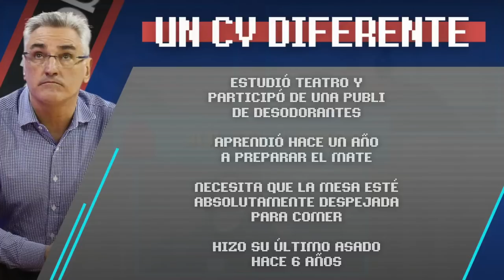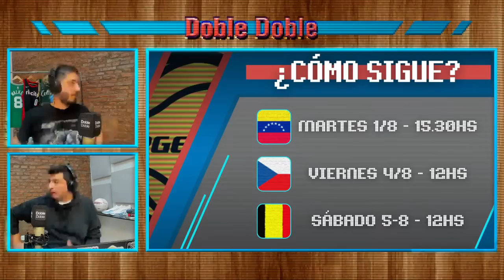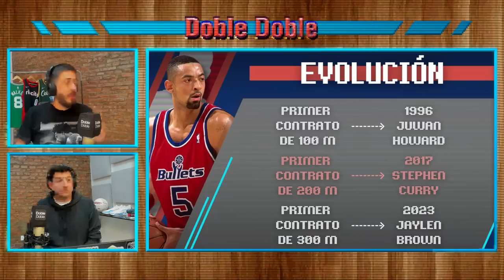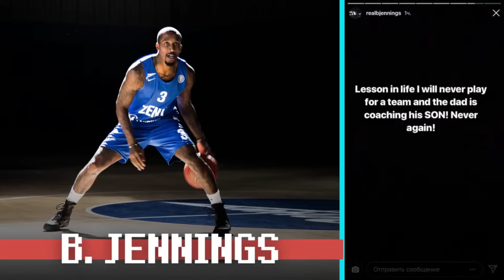#1 Julio LAMAS en DDStudio + Argentina vs. Catalunya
Doble Doble no para de crecer, estrenamos casa en @microhouse-tv y recibimos a Julio Lamas como invitado para una larga charla. Además: El contrato de Jaylen Brown, Kemba Walker se muda a Europa y otros destacados de la NBA que lo hicieron antes, Argentina enfrentó a Catalunya en la preparación al PreClasificatorio y NachiKicks siempre muestra cositas.

Nico Landi y Nacho Barrón te dan la bienvenida a DOBLE DOBLE STUDIO